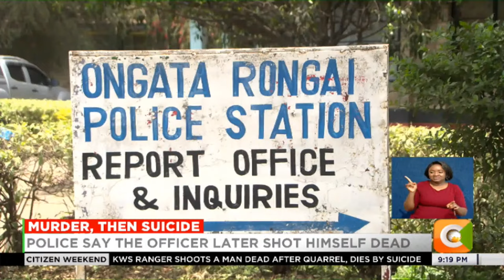KWS officer shoots dead a man in Ongata Rongai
A kenya wildlife service officer shot and killed a man after a brief altercation.the man named starnely kuria was shot three times by the ranger in ongata rongai next to quick matt supermarket. The officer, named mohamed daud,later turned the gun on himself